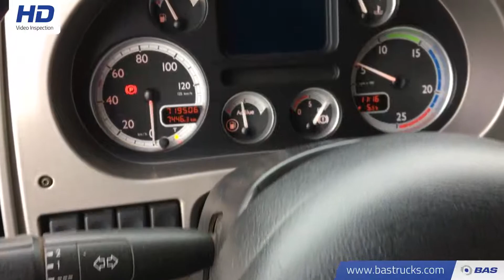70083311 DAF XF105.510 SSC